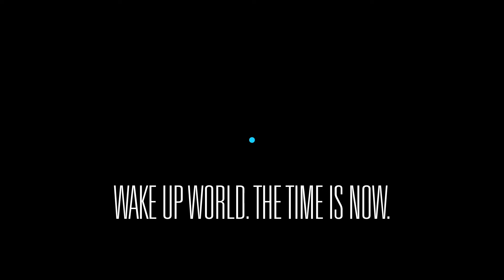Pale Blue Dot Animation Carl Sagan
Carl Sagan our life on this pale blue Dot
created by Adam Winnik